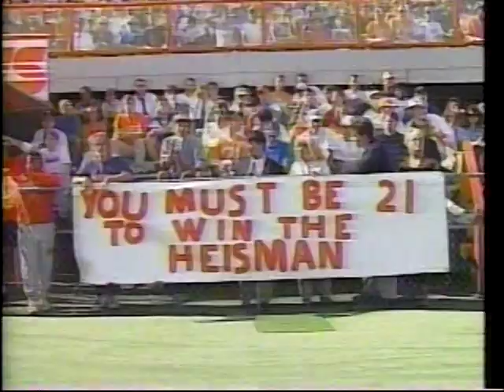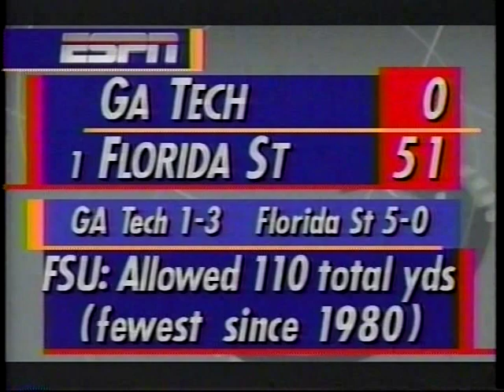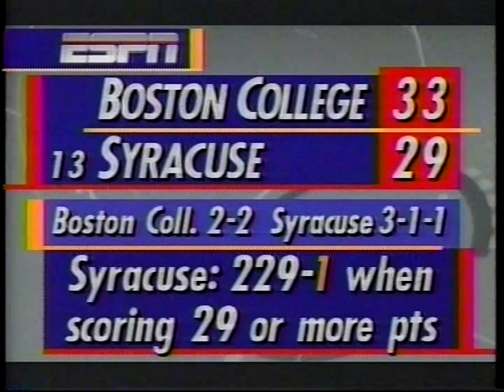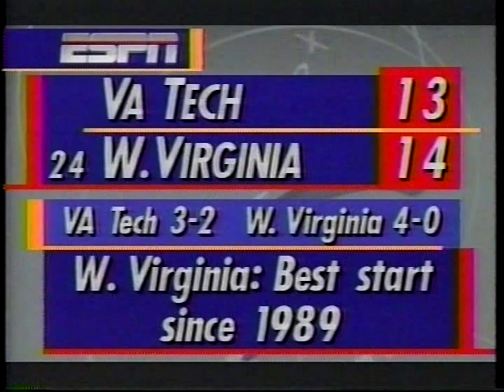1993 College Football Highlights Week 5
UCLA  vs  San Diego State was played on Thursday, September 30